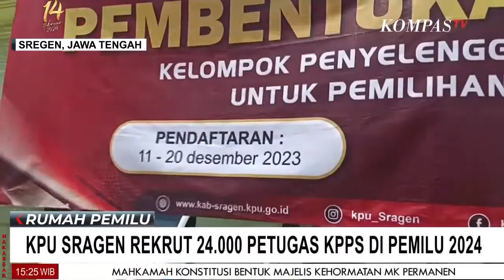KPU Sragen Rekrut 24 Ribu Petugas KPPS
SRAGEN, KOMPAS.TV - KPU Sragen Rekrut 24 Ribu Petugas KPPS